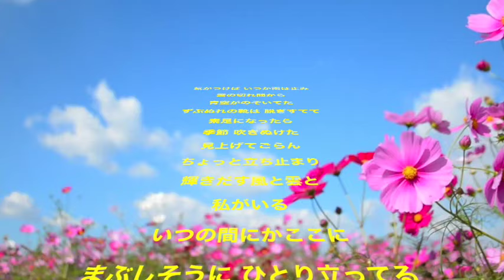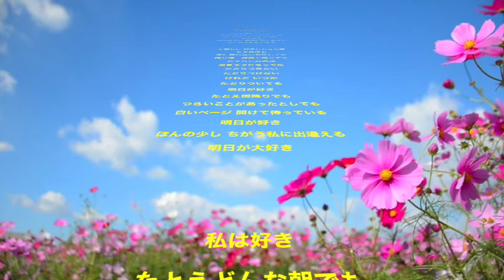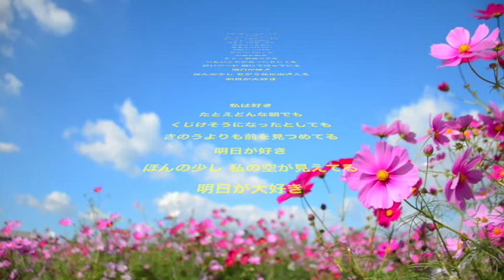熊谷幸子さんの「風と雲と私」は、前向きな気持ちにさせてくれる希望の歌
癒しの動画 熊谷幸子（くまがいさちこ）さんの「風と雲と私」 は、1994年にリリース。前向きな気持ちにさせてくれる希望の歌だと思います。私の好きなドラマ「夏子の酒」（主演；和久井映見）の主題歌でした。

風と雲と私 歌詞

気がつけば いつか雨は止み
雲の切れ間から 青空がのぞいてた
ずぶぬれの靴は脱ぎすてて
素足になったら 季節 吹きぬけた

見上げてごらん ちょっと立ち止まり
輝きだす風と雲と

私がいる いつの間にかここに
まぶしそうに ひとり立ってる
あの時見えなかった明日に
私がいる ほんの少し
濡れた目をぬぐい ひとり歩きだしてる

夕暮れに 迷子になった夏
もう二度と 家に戻れない気がしてた
同じ道 何度も走ってた
ひぐらしの声に 泣きそうになってた

たどりつきたい たどりつけない
けれど いつか たどりついてる

明日が好き たとえ雨降りでも
つらいことがあったとしても
白いページ開けて待っている
明日が好き ほんの少し
ちがう私に出逢える 明日が大好き

私は好き たとえどんな朝でも
くじけそうになったとしても
きのうよりも前を見つめてる
私の空が見えてる 明日が大好き

MIYUPAPA （ミユパパ）